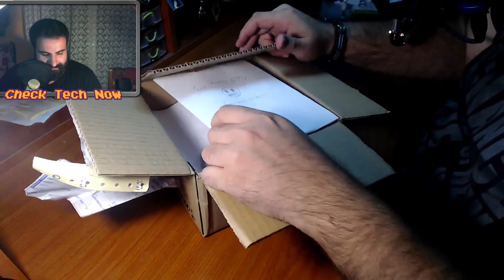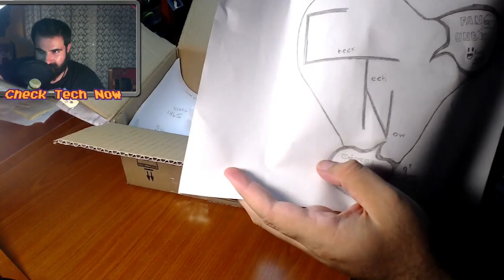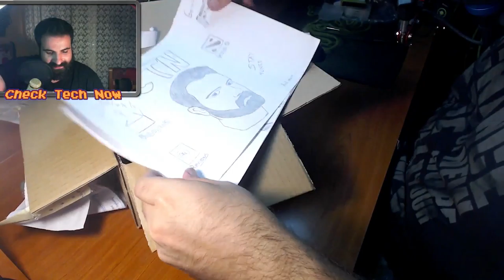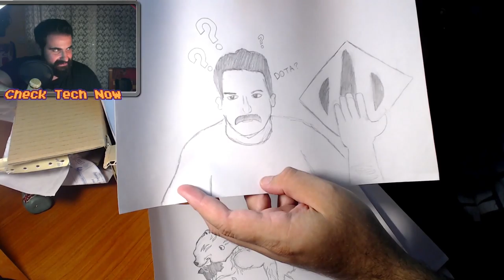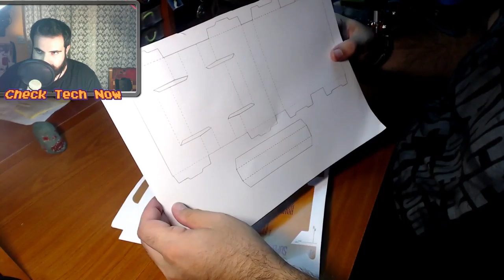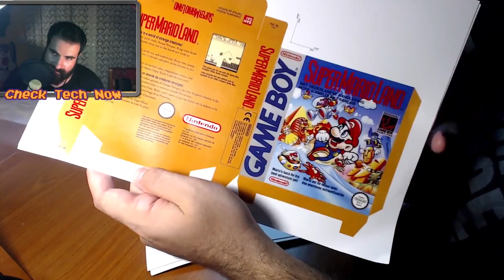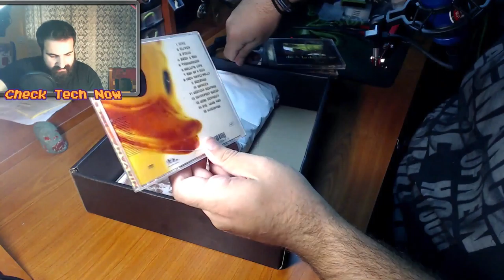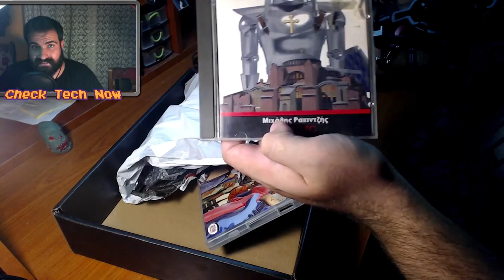5000 Subscribers & Special Fanmail..!!! Σας ευχαριστώ όλους σας!!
Σας ευχαριστώ πάρα πολύ όλους σας για την υποστήριξη και την αγάπη που δείχνετε στο κανάλι μέχρι
και σήμερα! Επίσης ένα μεγάλο ευχαριστώ στα παιδιά που θέλησαν να μου στείλουν fanmail.
 Αν θέλετε να στείλετε Fan Mail κ σεις απλά ρωτήστε με στο facebook για να σας πω την διεύθυνση

Eπίσης θα ήθελα να ευχαριστήσω τον φίλο και κολλητό Tάσο Βελβέ για το animation του intro.

Intro:
331Erock